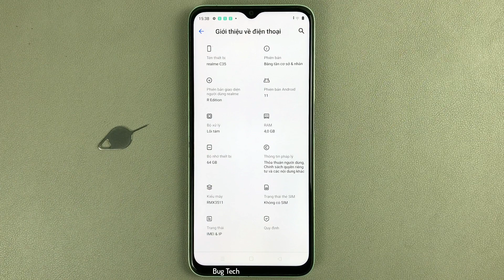Cách bật tính năng chống tin nhắn rác trên Realme C35 Android 11